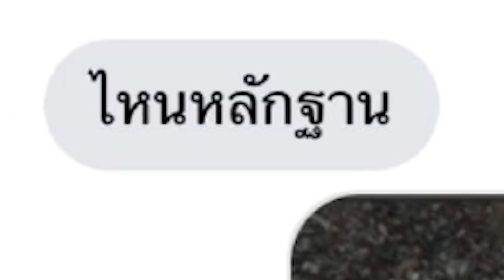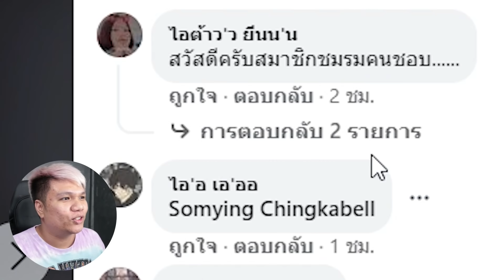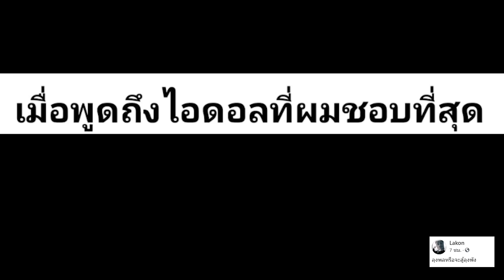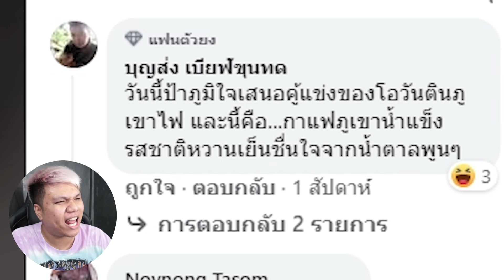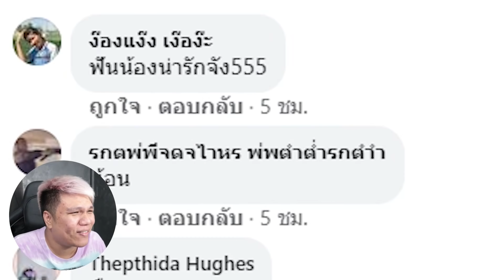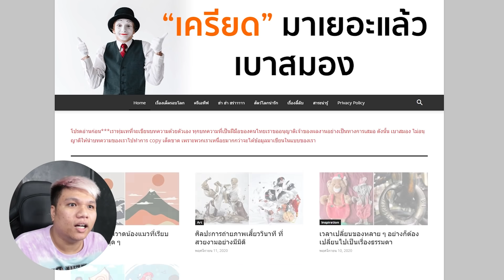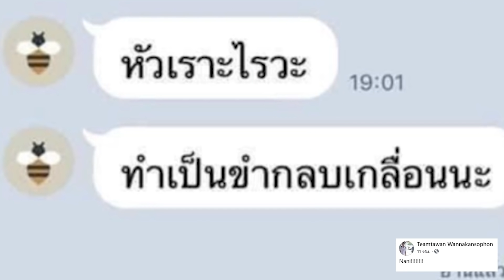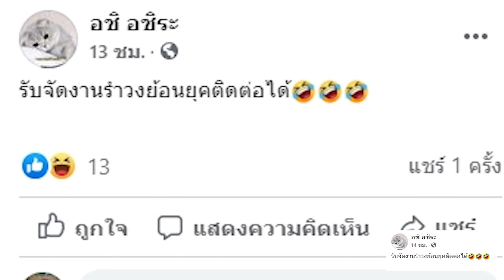พักสมองกับน้องปริม EP74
อย่าลืมมาเข้ากลุ่ม พักสมอง บุ๊ยบุ่ย กันเยอะๆน้า
Facebook ส่วนตัว